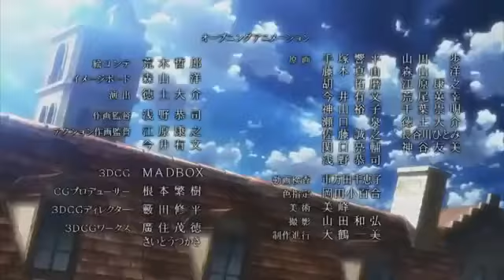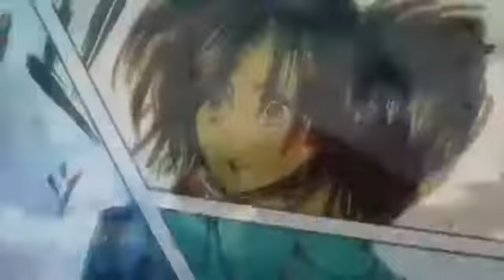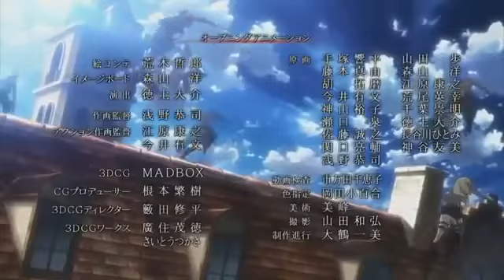Shingeki no Kyojin Attack on Titan Opening 1 Low, 480x360